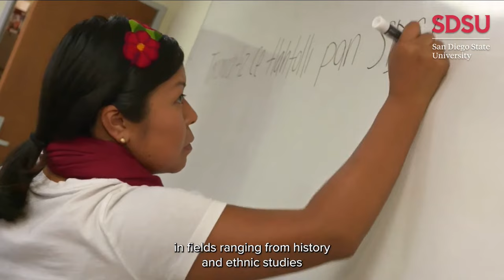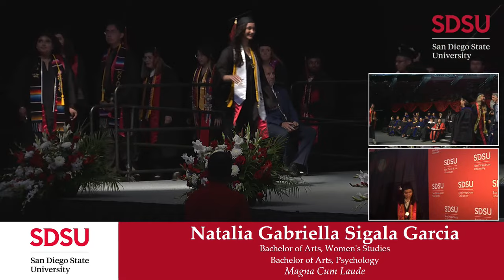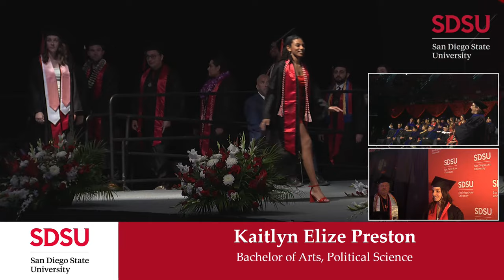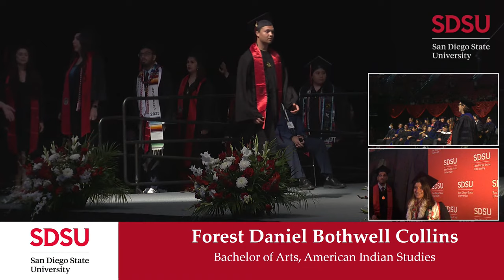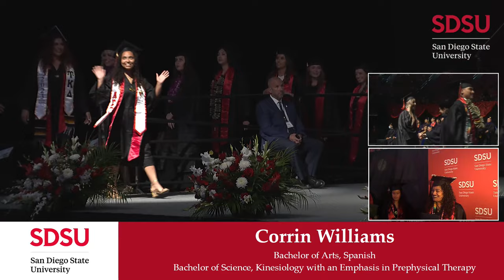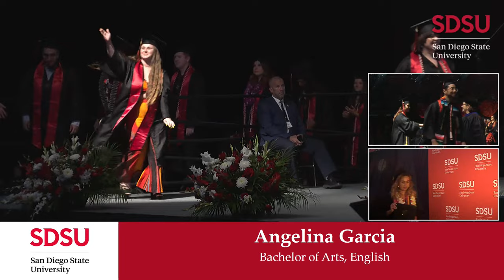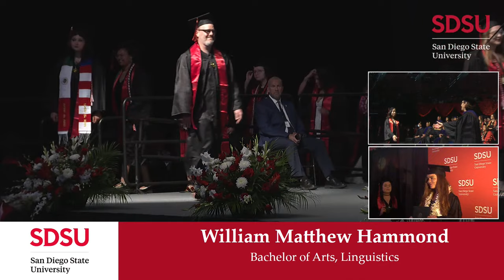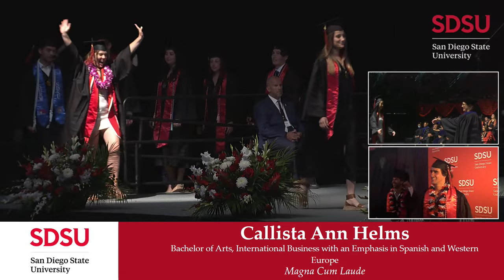SDSU Commencement 2023 - College of Arts and Letters